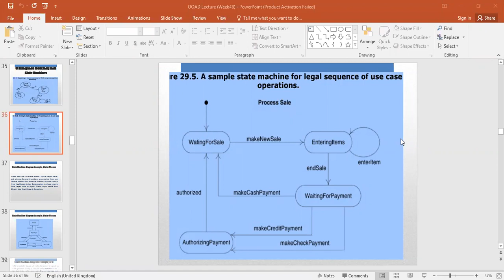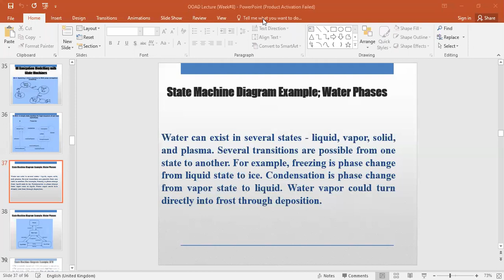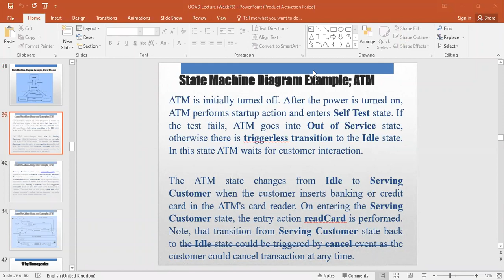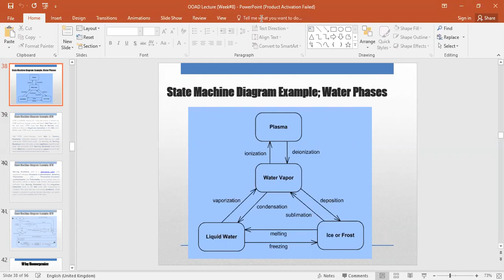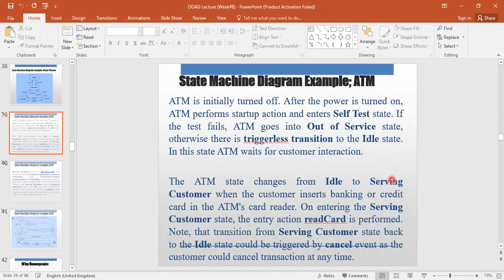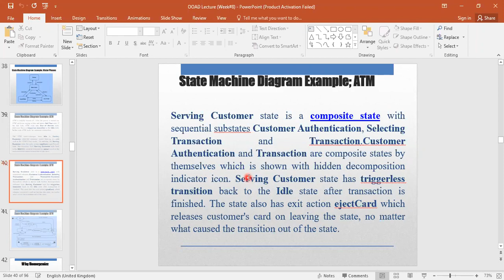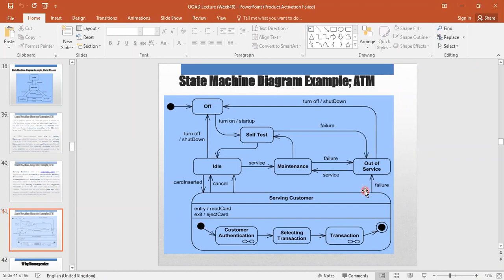OOAD 104984 19th November, 2020 p2